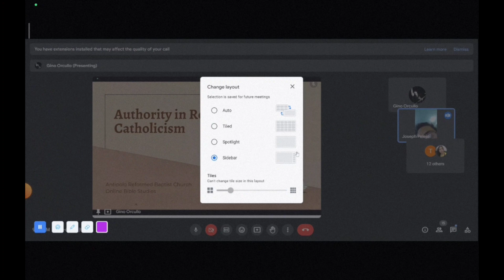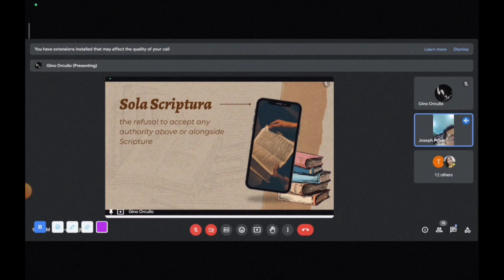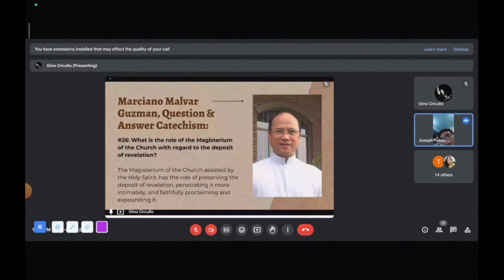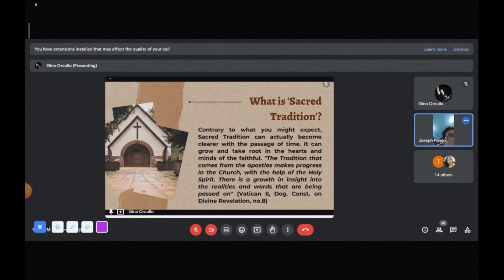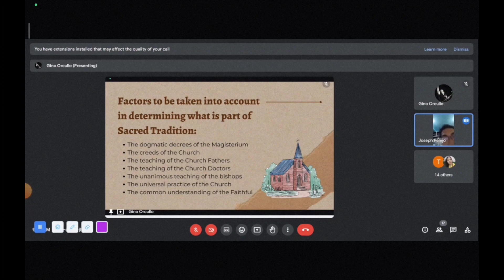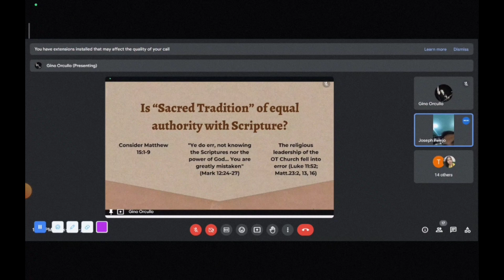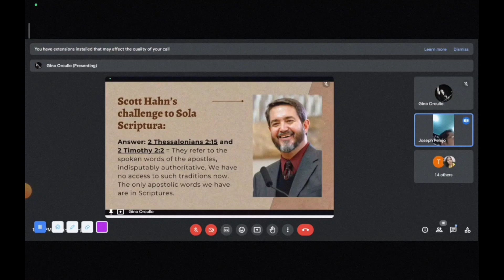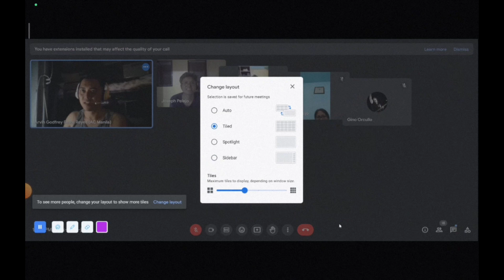BS Topic: Authority in Roman Catholicism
Teacher: Pastor Joseph Pelejo